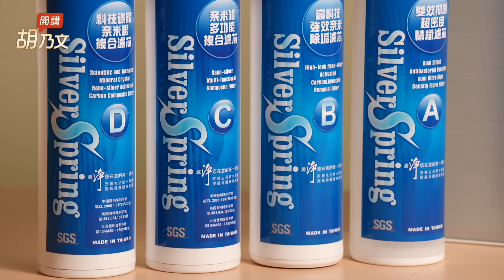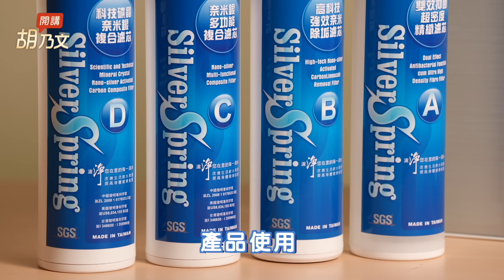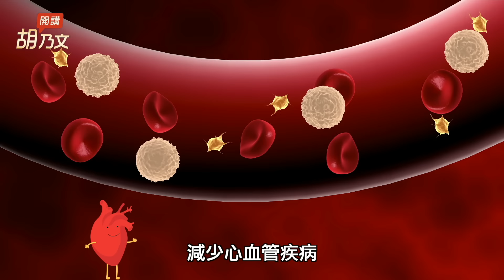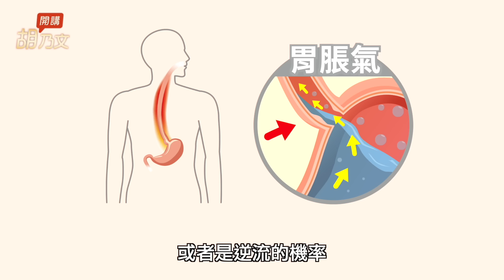醫師也愛喝咖啡！這樣喝防脂肪肝、心血管疾病。2時段喝，提神最佳 ，一天超過這量算NG！怕心悸？3類人少喝。咖啡+它，降血壓膽固醇。1喝法胃弱者防胃酸逆流。為何喝咖啡會口乾｜胡乃文開講Dr.HU_266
銀泉富氫全方位能量活水機

咖啡這樣喝 遠離脂肪肝 喝超過這杯數 增失智風險
醫師也愛喝咖啡！這樣喝護肝防脂肪肝、心血管疾病。2時段喝，提神效果最佳 ，一天超過這量算NG！怕心悸？3類人要少喝。咖啡+1零嘴，降血壓降膽固醇。1喝法，胃弱者可防胃酸逆流。為何喝咖啡會口乾？

01:01 護肝這樣喝 遠離脂肪肝
02:38 銀泉富氫全方位能量活水機
04:10 2時段喝最提神 多喝恐失智
06:39這種咖啡才護心 3類人少喝
08:11 咖啡＋它 穩定血糖血壓
09:36 胃弱潰瘍這樣喝 防胃酸逆流

牛奶＋它 護血管防堵塞 這樣喝牛奶 濕氣不上身
牛奶是陰性食物！這樣喝不但濕氣少，又能保護胃黏膜！喝牛奶＋它，護血管降膽固醇！有乳糖不耐症的人如何補鈣？吃3物。記起來！喝牛奶勿和2物一起吃。鮮奶、保久乳、奶粉，哪一個更營養？

3食物血管變年輕 防堵塞 胸悶心律不整？2招自救
每22分鐘就有1人心臟病猝逝！3物吃起來，清血管防動脈硬化。快檢測一下！臉有這2色，恐有血液瘀阻、心臟問題。心跳忽快忽慢怎麼辦？按2穴自救。和太太做這1運動，血液循環變好，防動脈硬化、心肌梗塞。

💥 〔 詐騙注意，請勿購買 〕近日發現有不肖業者冒用胡乃文醫師名義，以「胡乃文中醫師配製」等虛偽不實內容販售商品，對此，胡醫師已向刑事警察局報案，請大家特別注意。到目前為止，胡醫師沒有為任何廠商配製產品，沒有代言任何產品，也沒有在網路上或任何通路銷售產品，更沒有授權任何廠商使用其照片製作商品廣告，因此，凡打著胡醫師名號所做的商品銷售，都是不實的假訊息，請各位粉絲千萬不要相信，以免上當受騙。